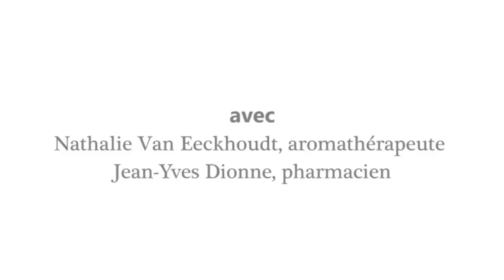Garder une peau jeune avec Jean-Yves Dionne et Nathalie Van-Eeckhoudt